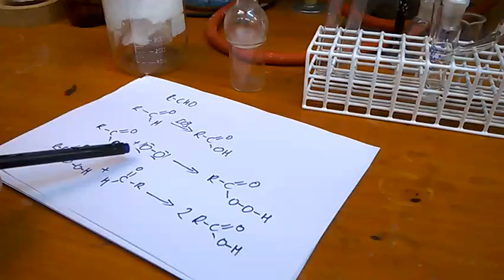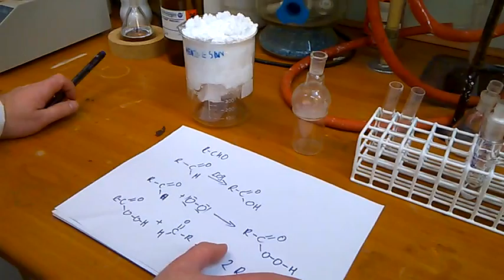Utlenienianie aldehydów na powietrzu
Czy wiesz, że szmata nasączona aldehydem benzoesowym potrafi się zapalić na powietrzu? Czyli tlen atmosferyczny w roli utleniacza.